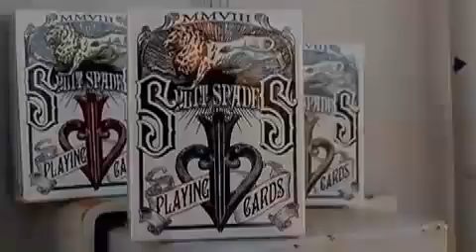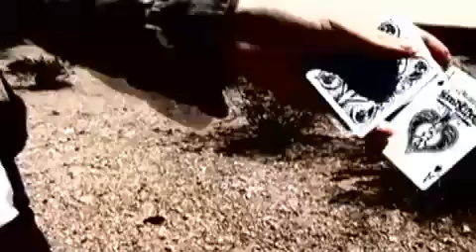David Blaine's Split Spades- Lions